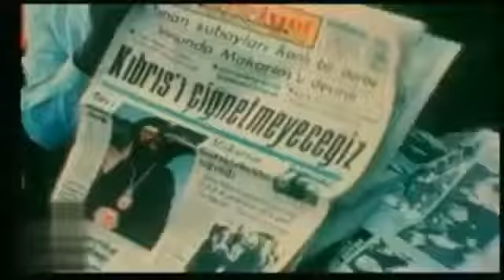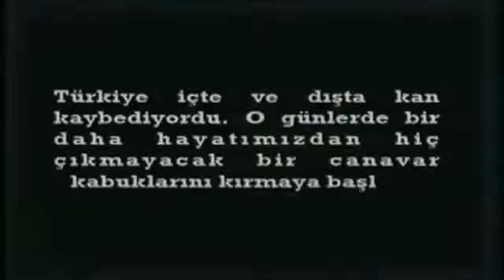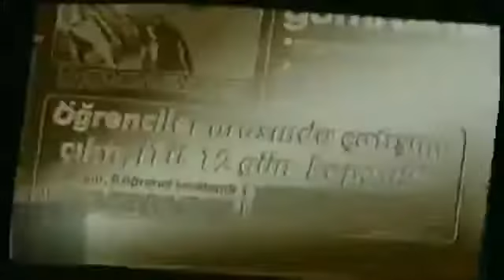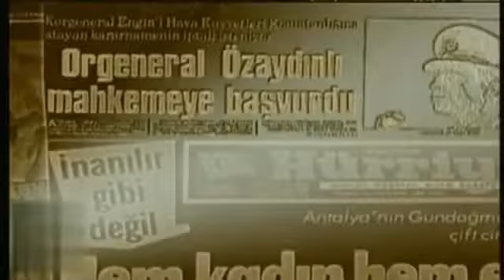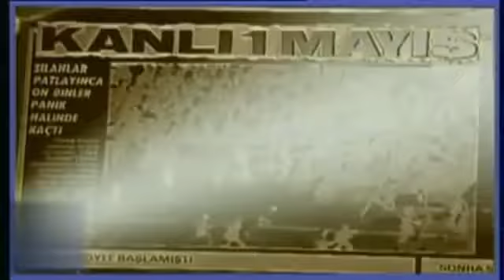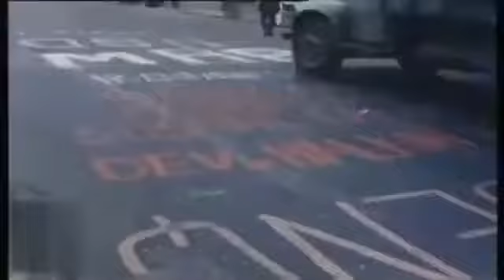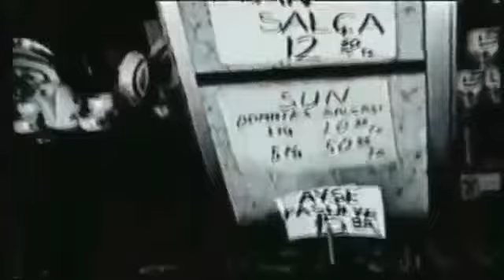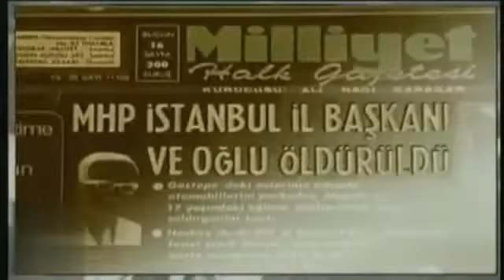Türkiye siyasetinin Tarihi (1920 - 2000) 3. Bölüm Part 1